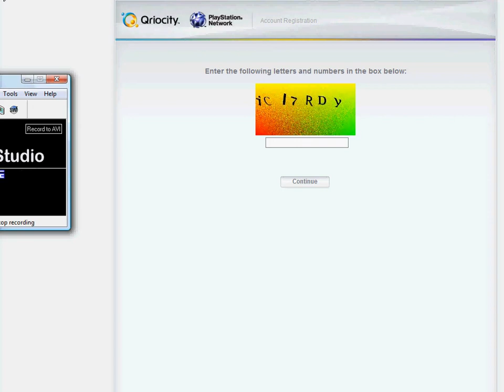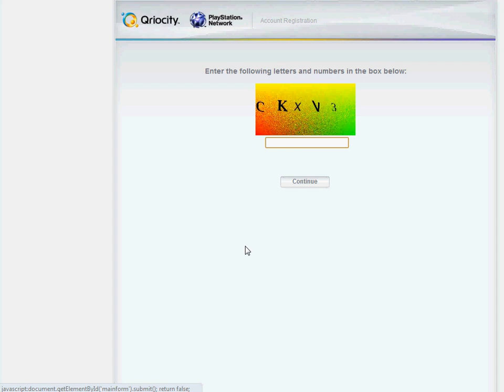psn error with password change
is psn still messed up or what? hope they get it fixxed ive tried on 3 browsers (i.e , firefox and chrome) and on 2 different computers with no change on results , i have a feeling it has something to do with java on there server because at the bottom of the screen youll see - javascript.document.getelementbyid(`mainform')submit0;returnfalse;   i hear the the return false means script error basically .please anyone with any idea on how to help please let me know.